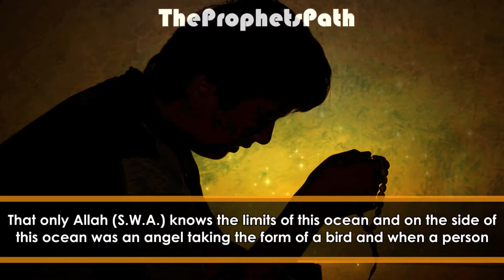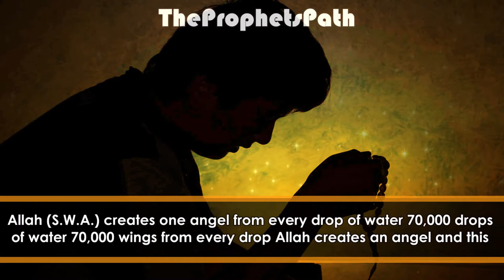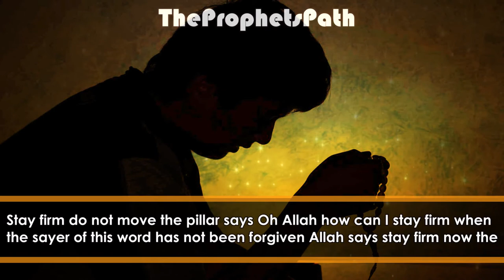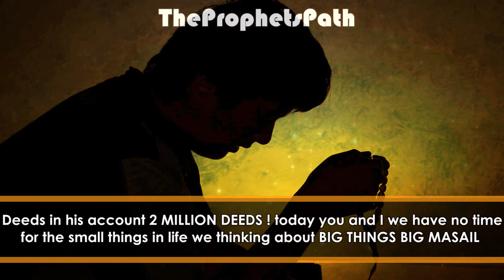Power Of The Tongue - Talash Peace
We have the power in our tongue but we choose not to use this power.

We could be creating angels but we choose to talk the worldly talk. Backbiting has become our hobby.

May Allah Enable Me And You To Praise The All Mighty Allah 24/7 AMEEN!